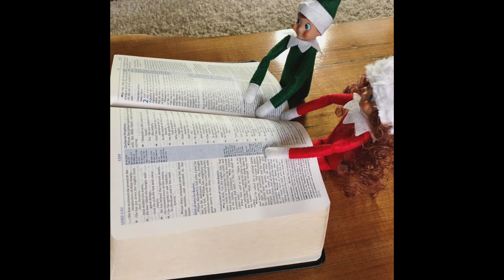ELF ON THE SHELF | IDEAS GALORE | My Intentional Life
Welcome to My Intentional Life!
I am so glad that you are here sharing your free time with me.

We sure love it when Gibby and Libby come to visit every Thanksgiving and stay until Christmas day.  They have been visiting us now for 8 years.  My how time flies.
I thought it would be fun to show you all of their adventures this year in case you aren't following us on Instagram, which you are missing out if you are not.
I hope that you all had a wonderful Holiday season and that you are looking forward to a new fresh start in 2019.